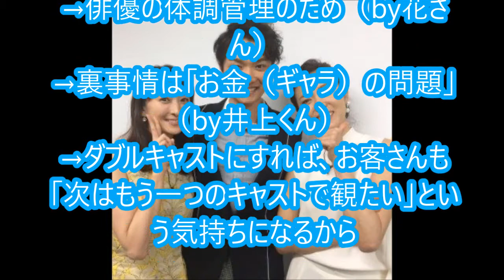関ジャムで明かされたミュージカルトリビアとは？ 井上芳雄 安蘭けい 花總まり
井上芳雄　ミュージカル『美女と野獣』より　～愛せぬならば～　劇団四季版　ディズニー

井上芳雄　『グレートギャツビー』より　～アウトロー・ブルース～　華麗なるギャツビー